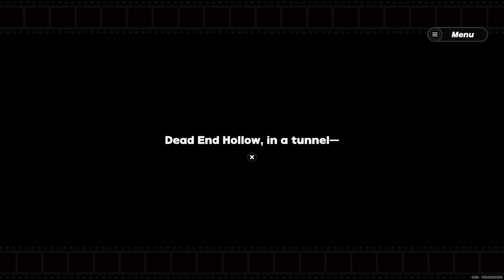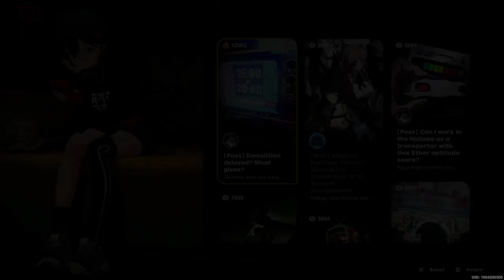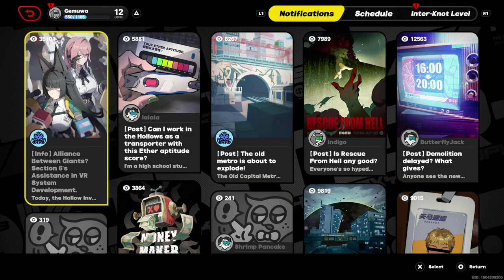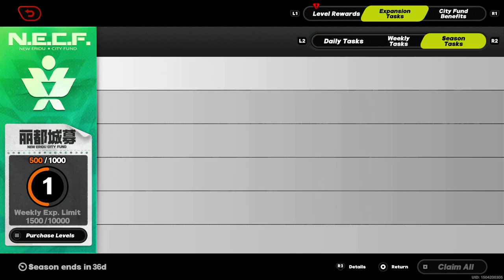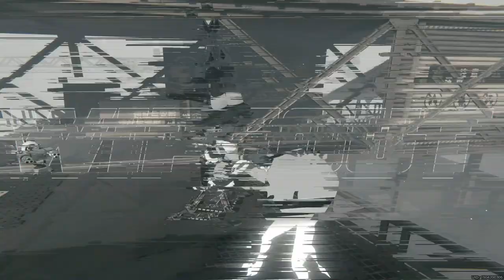ZENLESS ZONE ZERO | GAMEPLAY #3